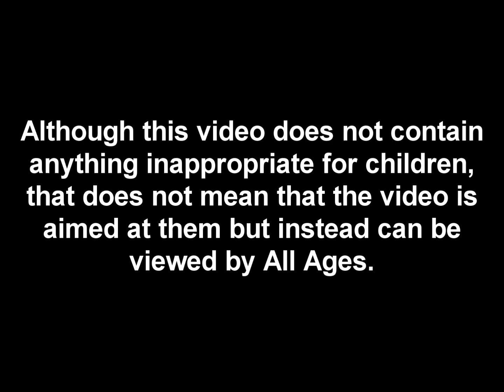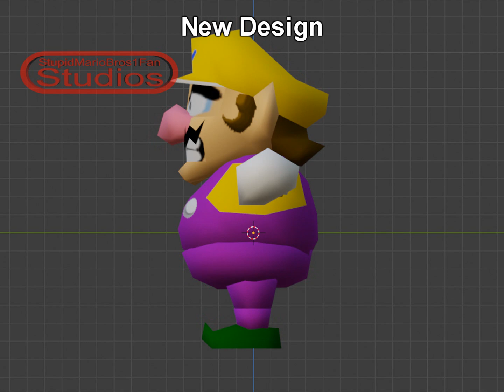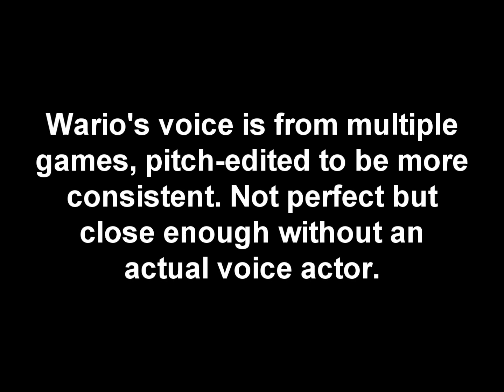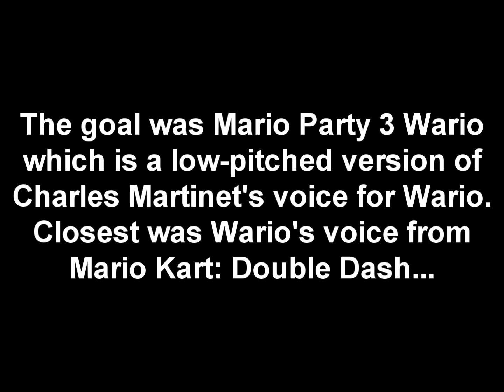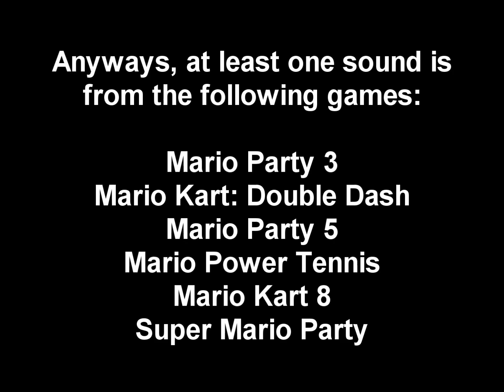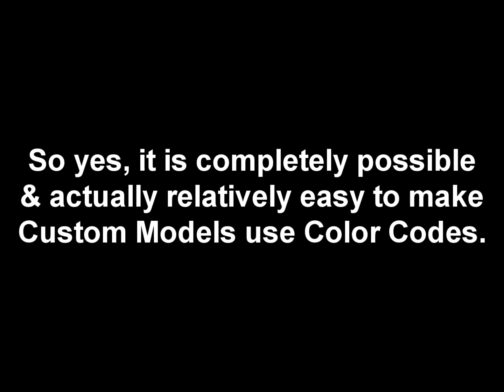Revamped Wario and Waluigi for Super Mario 64 [Model Imports]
Thanks to the new Fast64 plugin for Blender, Wario & Waluigi are now better than ever before with multiple improvements & additions to the mods.

Both characters come with Patches to be applied to Extended SM64 roms with alternate versions containing a Green Screen Room for Video Making.
They also come with Files for the Decompilation Project and everything works on both Emulator & Console.

To make more things dramatic, this video was set to be a Premiere so everything could be revealed a little more dramatically, it won't be a habit for future videos, I just wanted to try something new.

Medieval Koopa Jam (SM64 OverClocked ReMix)
Roads to Everywhere (SM64 Portrait of a Plumber OC ReMix Album)

Please Credit me if you use these Model Imports in videos or rom hacks/mods.

HUGE thanks to kurethedead & everyone else involved with making the Fast64 Plugin for Blender:

PATCHES VS DECOMP FILES
The patches are for regular SM64 roms while the Decomp Files are specifically for the Decompilation Project. The Decomp Project allows much more freedom with editing the game however it completely changes the rom which results in Cheat Codes & SM64 Tools not working with the new rom.
Now if you just want to play the original game with the new Model instead of using it in videos or your own rom hacks/mods, I highly, highly recommend you use the Decomp files because of reasons explained in this video

PPF PATCH INSTRUCTIONS:
Apply to a Super Mario 64 (U) [!] rom that has been extended with the SM64 Rom Manager. Does work with edited roms but not always, just depends on what Rom Hack/Mod is used. I have no plans on making a list of Rom Hacks/Mods that will work, that is not the goal of this Model Import.

BPS PATCH INSTRUCTIONS:
Apply to a clean, unextended Super Mario 64 (U) [!] rom, aka has not been edited or opened by any of the modding tools including the SM64 Rom Manager. This is mainly for people who don't want to or can't use any of the modding tools but can apply BPS Patches. The end result is the same but the PPF Patches can be applied to edited roms.

GREEN SCREEN ROOM NOTES:
The Green Screen Room replaces Bob-omb Battlefield, it is a simple box that you can run around in.
The Camera is the one used in the Bowser Courses, so it will only rotate when you tell it to. There is no shading so the room is always a solid color, the Level Background is solid black so you'll know when you are at the edge of the room when you can see the background.
You will start off in the Castle Grounds, with the Castle's Front Doors being the warps to the level, which have been moved closer to the starting point.
If you Pause Exit out of the Green Screen Room, you will go to Inside Peach's Castle. Use the Castle's Front Doors to go back outside, and then walk right back in to go to the Green Screen Room.
Not intended for Console but does work correctly.

DECOMP FILES INTRSTRUCTIONS:
Copy and paste the folders into your root Decomp folder, click yes to any files asking to be replaced, and then build/compile the rom like usual. Mario's Models, Textures & Voice Clips should have changed.
There is no Green Screen version because I'm assuming that if you're using the Decompilation Project, it's not for making videos.

REPLACING TEXTURES:
The textures can be replaced using Quad64, a discontinued level editor that can edit the Original Levels (as SM64 Rom Manager can only edit Custom Levels) as well as most of the rom's Textures. If you're familiar with Toad's Tool 64, this is basically a better version that can even edit clean, unextended roms. Best part is that it keeps a rom's Console Compatibility.
Go to the Levels tab and select Textures to open up the Texture Editor.

You can of course edit the textures with a Texture Pack, which is recommended if you're making a video and need to quickly change the textures.